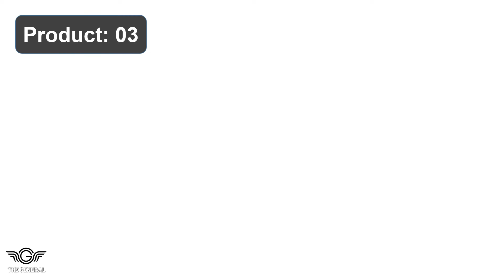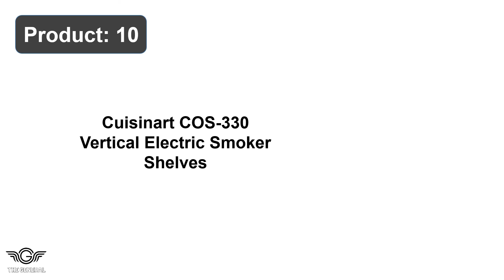Best Electric Smokers Under 200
Our Products -

1. Masterbuilt MB20071117 Digital Electric Smoker

2. Masterbuilt MB20070210 Analog Electric Smoker

3. Masterbuilt 20070910 Black Electric Digital Smoker

4. Smokehouse Products Little Chief Electric Smoker

5. Smokehouse Products Big Chief Electric Smoker

6. Royal Gourmet SE28 Electric Smoker with Controller

7. Dyna-Glo DGU505BAE-D 30" Analog Electric Smoker

8. Old Smokey Electric Smoker Controlled by Thermostat

9. Masterbuilt 30" Analog Electric Smoker with 2 Racks

10. Cuisinart COS-330 Vertical Electric Smoker Shelves